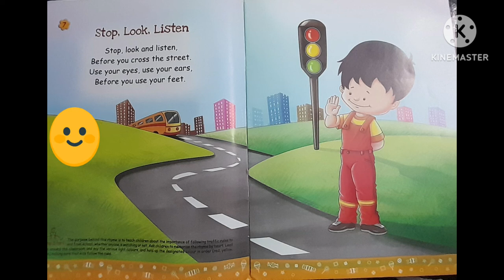NURSERY RHYME (Stop look and listen) kindergarten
this rhyme is nursery class rhyme and in this rhyme students and children come to know what the rules of the road and how they have to treat or behave on road and they know the traffic rules to for the safety and security.